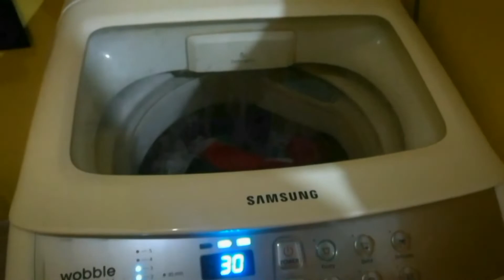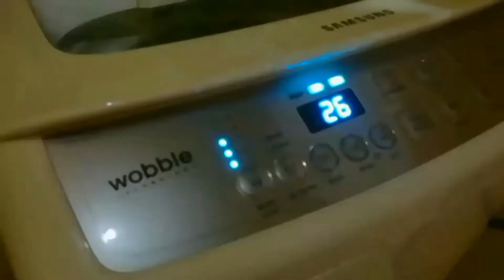Day: 25 of the LOCKDOWN- TINULUGAN ako ng Asawa ko+ Longganisang Imus by We are the Salcedos